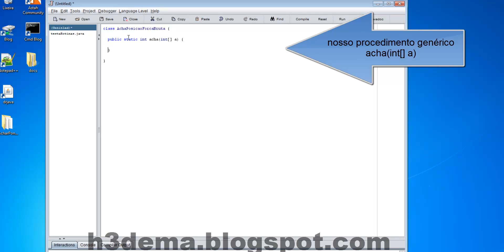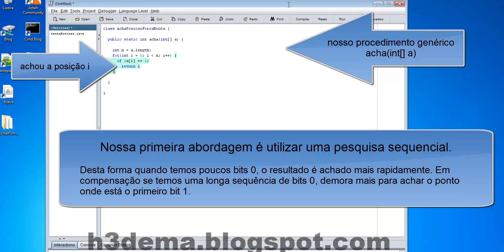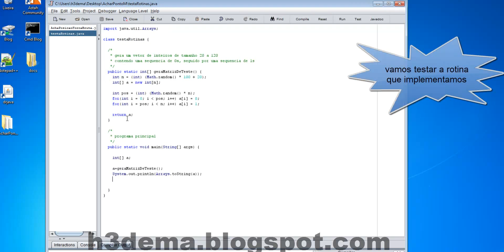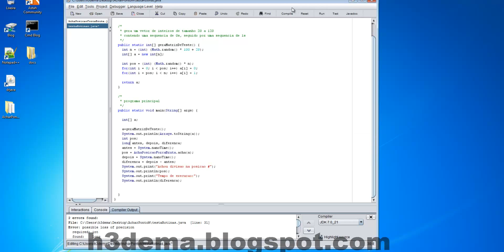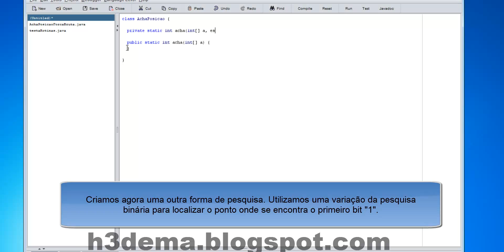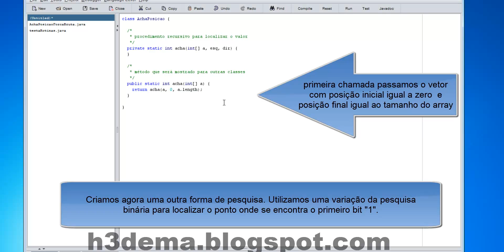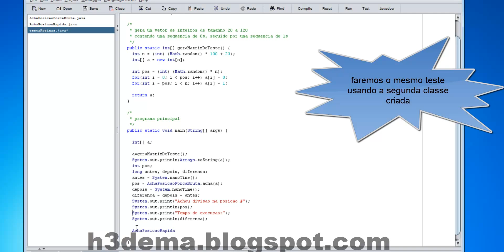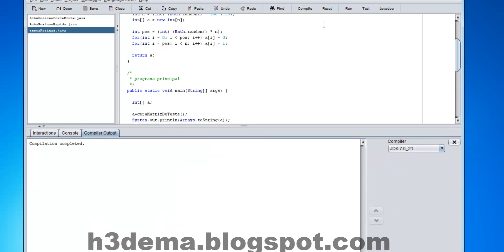Ponto de separação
Vamos ver neste post dois algoritmos para localizar o primeiro bit 1 de uma sequencia:
1-) pesquisa sequencial
2-) pesquisa binária